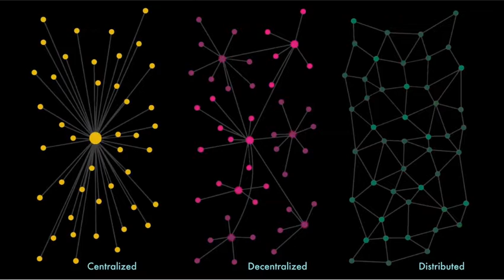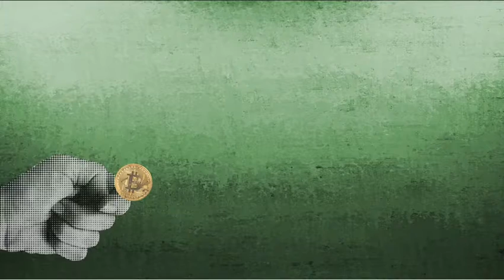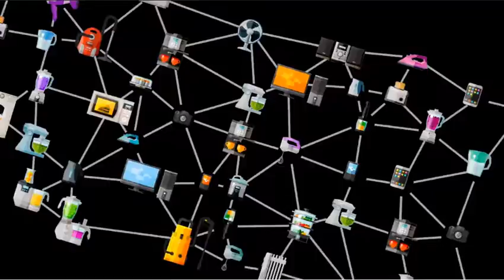What is Block chain technology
=Brief description on what block-chain is and what it does.